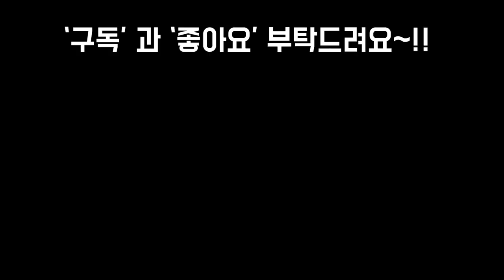부자가된다는 돈나무 금전수 물꽂이, 잎꽂이 삽목,순치기 분가리 키우기 완전정복 Money Tree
안녕하세요
매년 1월이 되면
저희는 많은 소원을 빌지요
젤먼저 건강의소원 두번째가
돈좀마니 벌게해달라는 소원도
많이들 하실겁니다
오늘 키우면 집에 돈이 마니마니
들어온다는 금전수키우기의
모든것 그리고 금전수 부자되는법도